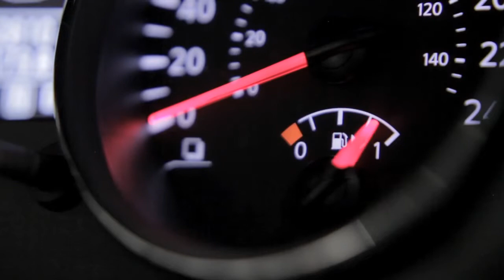2012 Nissan Altima Engine